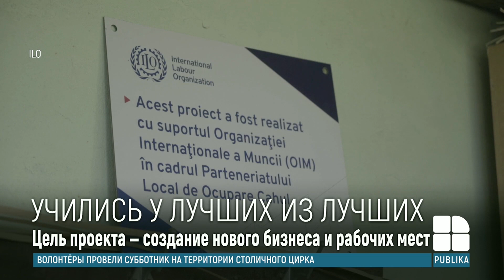десять молодых людей из Кагула стали учениками знаменитых молдавских умельцев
Подмастерья со стипендиями: десять молодых людей из Кагула стали учениками знаменитых молдавских умельцев